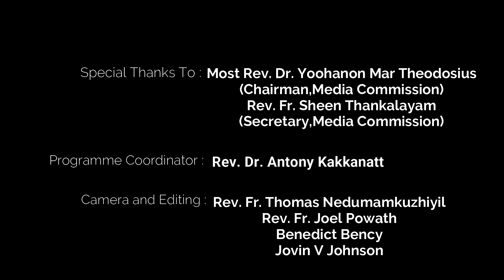പ്രഭാത കിരണങ്ങൾ | Episode 20 | Rev. Fr. Blesson OIC